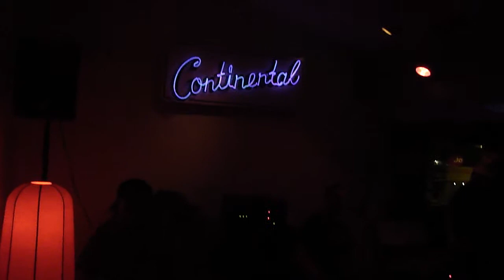greyhounds - hot sauce, live @ continental club gallery in austin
wednesday fixture greyhounds performing their track 'hot sauce' in austin, tx, in the gallery above the continental club. if you're around town, you've gotta check these guys out.